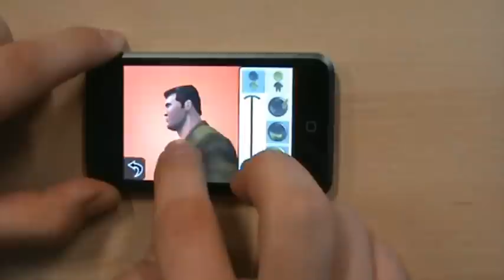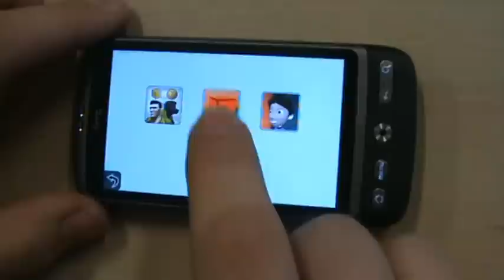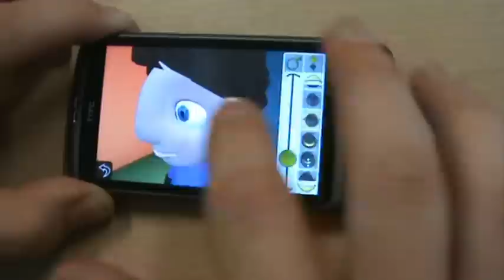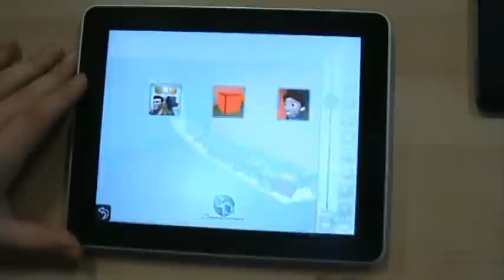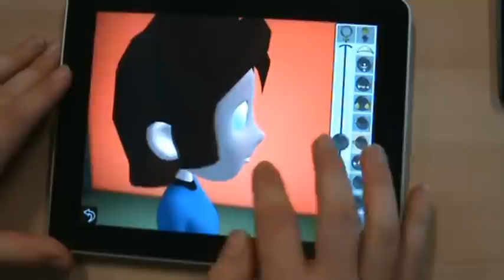Mobile Morphing Demo 01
MobileMorphingDemo01
CP_communityPar CP_community
9 vues | 0 com. | 0 fav.

Short video demonstration of the morphing demo made with our tool : MorphingLab for the Unity3D game engine.
It works on Ipod touch 1G, HTC Desire (2:08) and Ipad (4:00).